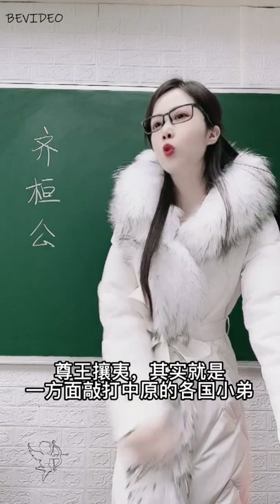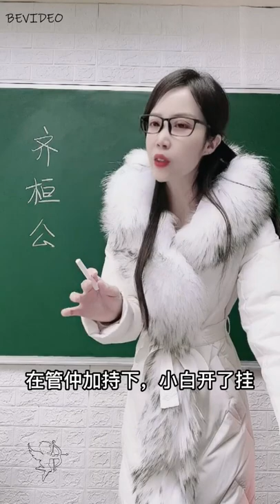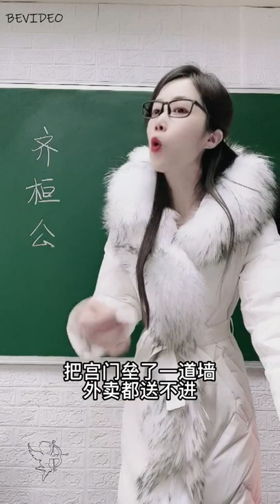美女老師解析 齊桓公，管仲